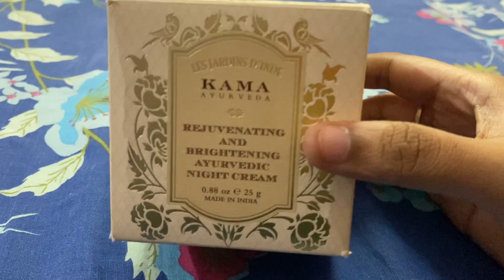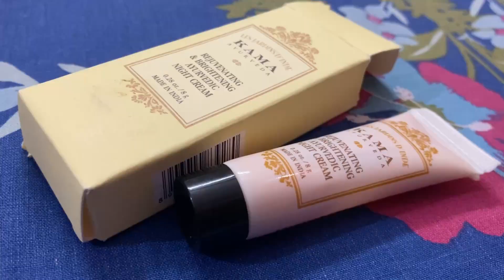Kama Ayurveda Rejuvenating and Brightening Ayurvedic Night Cream Review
Kama Ayurveda Rejuvenating and Brightening Ayurvedic Night Cream|Kama Ayurveda Night Cream Review

This cream is a blend of extremely precious and rare ingredients to help illuminate the skin, reduce dark circles and pigmentation. Ayurveda based formula is blended with the finest Saffron from Kashmir. Indian Madder and Aloevera has anticeptic properties which prevents fine lines and delays aging process. Vetiver helps in clearing blemishes. Liquorice protects against bacterial and fungal infections.